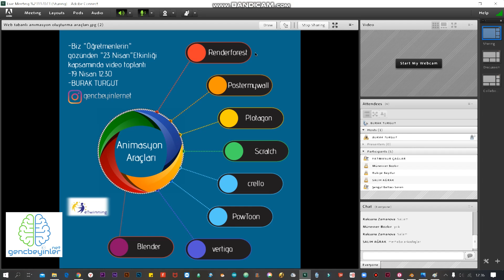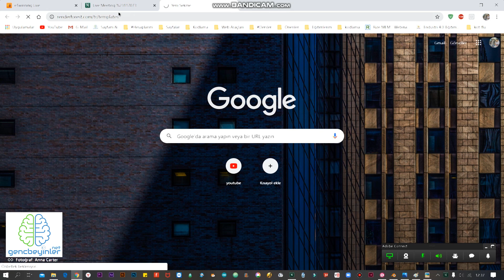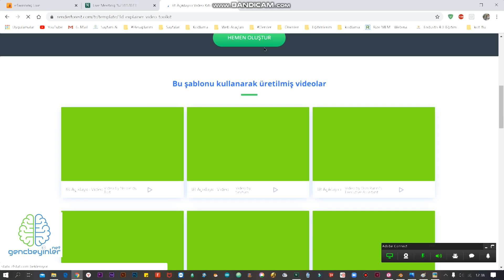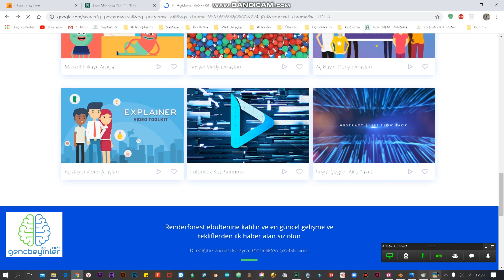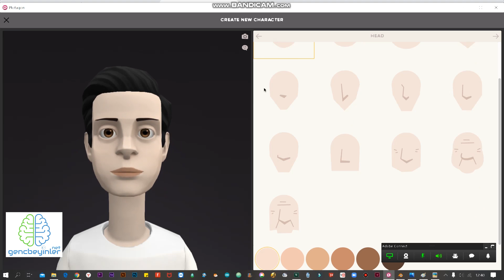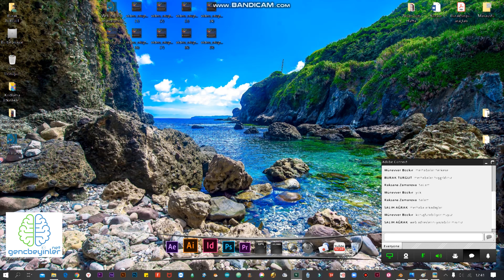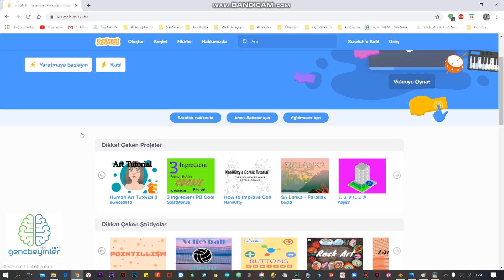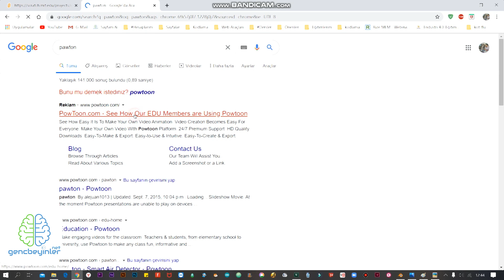"Etkileşimli Video Hazırlama Araçları"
–Renderforest: Video, YouTube için intro videoları, açıklayıcı animasyonlar, hareketli tipografiler, ürün ve hizmetler için tanıtıcı videolar, müzik görselleştiriciler bulunur.
–Scratch: ABD’de bulunan MIT’in geliştirdiği, 8-16 yaş arası çocukların kullanımına göre tasarlanmış ve çok basit bir arayüze sahip bir programlama dilidir. Geleneksel programlama dillerinin aksine kullanıcı, istediği fonksiyonları fareyle tıklayıp sürükleyerek animasyonlar, oyunlar ve hikâyeler yaratabilir.
–Pawtoon: Powtoon, animasyonlu sunumlar ve animasyonlu açıklayıcı videolar oluşturmak için bulut tabanlı yazılım satan bir İngiliz şirketidir.
–Vertigo: Çizgi film, büyük küçük herkesi ekrana kilitleyen çok etkili hikaye anlatım aracıdır.
–Blender: 2D/3D Video hazırlama editörü.
–Hihaho: Videolar pasif bir deneyim olma eğilimindedir. Eğlence için harika. İçerik sunmak için çok iyi değil. Kitlenizle etkileşime geçin ve videolarınızı oluşturun.
–Prezi: 2009 yılında Budapeşte, San Francisco ve Riga’da ofisleri bulunan bir sunum yazılımı şirketidir. Nisan 2018 itibariyle, Prezi’nin 3,5 milyar kez görüntülenen 325 milyondan fazla halka açık sunum hazırlayan 100 milyondan fazla kullanıcısı vardı. Prezi kelimesi Macarca’daki “sunum” un kısa biçimidir.
–Animato: Animoto, fotoğraflardan, video kliplerden ve müzikten video slayt gösterilerine ve özelleştirilmiş web tabanlı sunumlara video üreten bulut tabanlı bir video oluşturma hizmetidir.
–Zentation: Bu araç ters yüz sınıflar için biçilmiş kaftandır. Ders anlatım videonuzu youtube üzerine yükleyin, konu ile alakalı power point sununuzu da hazırlayın, daa sonra zaption sitesine gidin önce youtube video linkini yapıştırın ardından power point sununuzu yükleyin bir süre sonra my account kısmına girin ve edit diyerek power point sunularınızın hangi süreler içerisinde gösterilmesini istiyorsanız sürelerini ayarlayın ve tamamladıktan sonra da paylaşın ki herkes görebilsin.